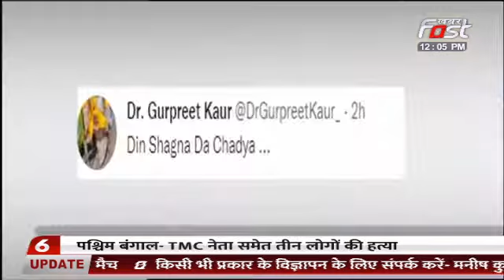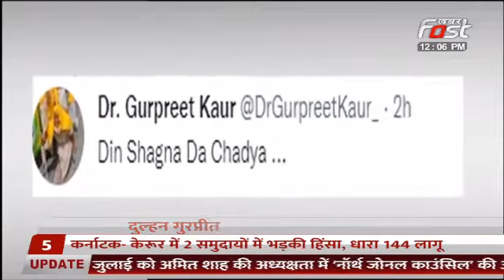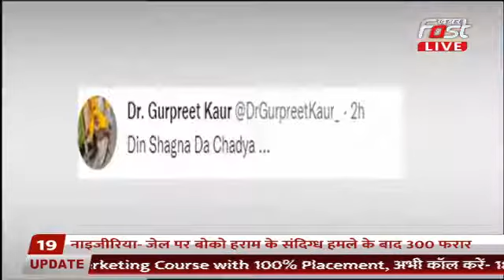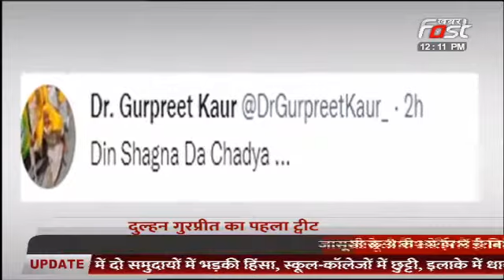गुरप्रीत कौर ने किया पहला ट्वीट, दिन शगना दा चडया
पंजाब के सीएम भगवंत मान की शादी, दुल्हन गुरप्रीत कौर का पहला ट्वीट